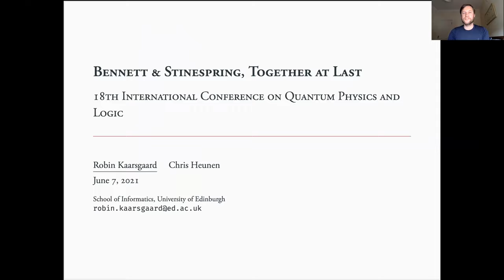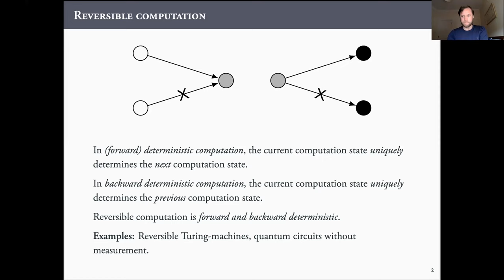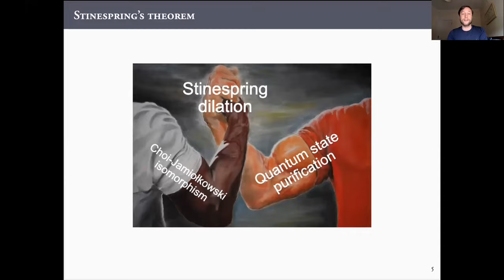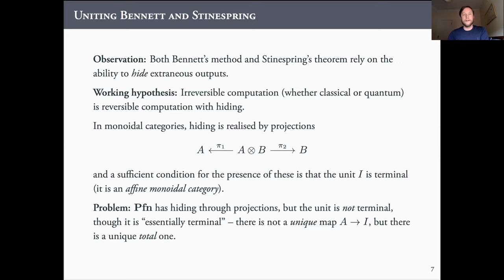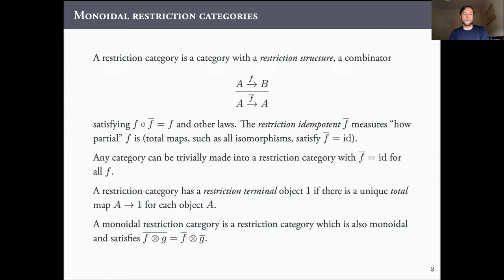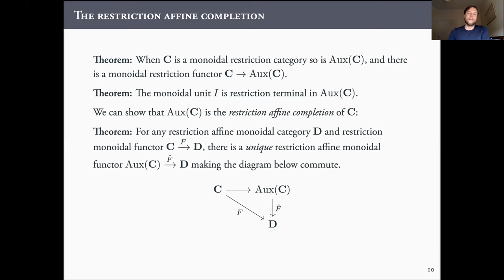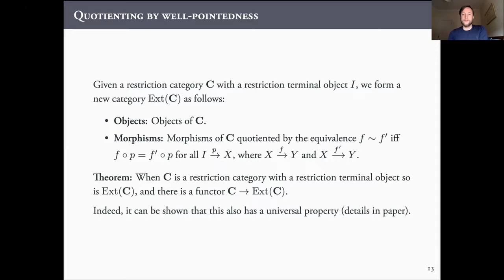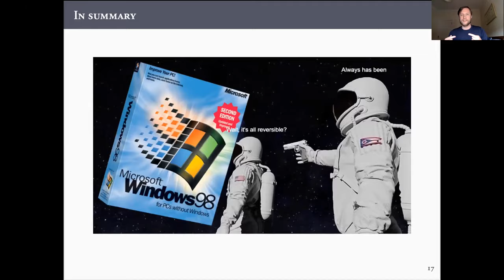Robin Kaarsgaard - Bennett and Stinespring, Together at Last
Scheduled talk

We present a universal construction that relates reversible dynamics on open systems to arbitrary dynamics on closed systems: the well-pointed restriction affine completion of a monoidal restriction category. This categorical completion encompasses both quantum channels, via Stinespring dilation, and classical computing, via Bennett’s method. Moreover, in these two cases, we show how our construction can be ‘undone’ by a further universal construction. This shows how both mixed quantum theory and classical computation rest on entirely reversible foundations.